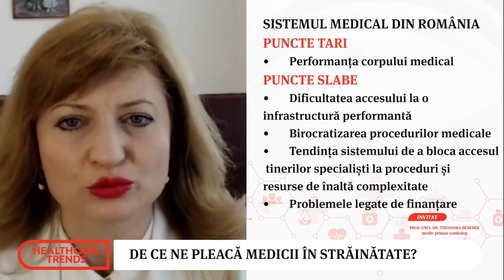Healthcare Trends: Ce trebuie să ştim despre bolile cardiovasculare? Cum protejăm sănătatea inimii.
Cum ştim că trebuie să mergem la cardiolog? Cum putem face diferenţa între anxietate sau şi o boală cardiacă? Preşedintele Comisiei de Cardiologie al Ministerului Sănătăţii, medicul Theodora Benedek vorbeşte despre importanţa protejării sănătăţii inimii.
Citește mai mult aici: Preşedintele Comisiei de Cardiologie al Ministerului Sănătăţii, medicul Theodora Benedek vorbeşte despre importanţa protejării sănătăţii inimii.